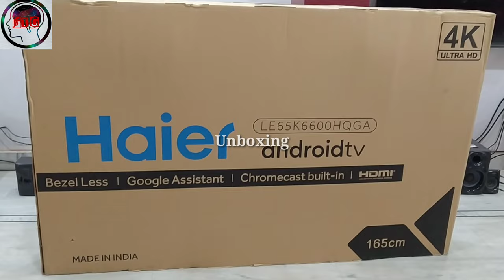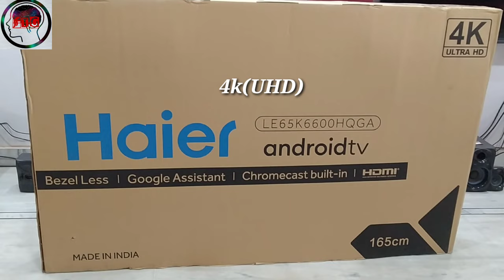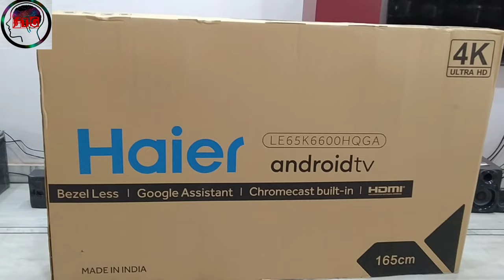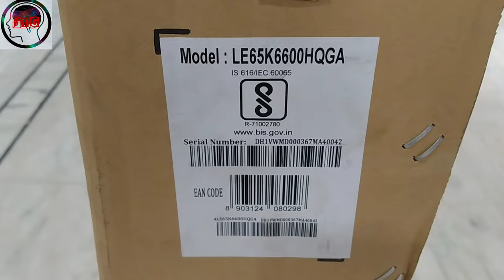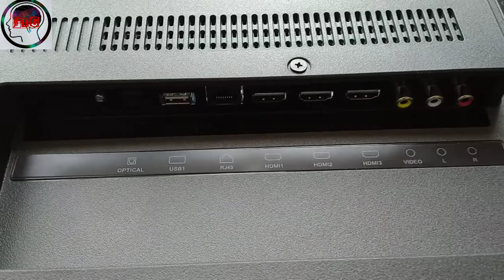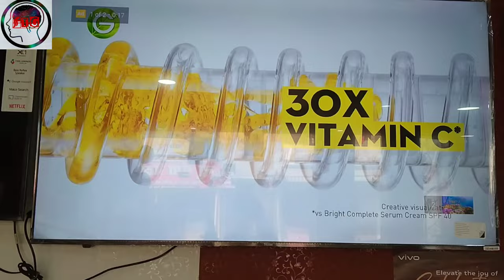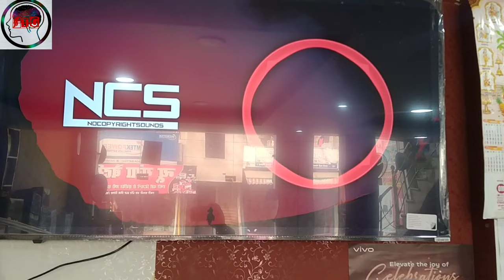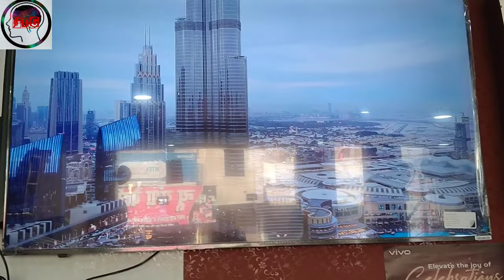haier smart+android tv review\unboxing/information ℹ️🤭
Hello दोस्तो आप सभी का मेरे चैनल में welcome है आज हम HAIER ka SABSE AACHHA SABSE सस्ता एंड सबसे  ज्यादा BEAUTIFUL ❤️❤️❤️ ❤️❤️❤️❤️❤️❤️❤️❤️❤️❤️❤️❤️❤️❤️❤️❤️❤️❤️❤️ HAIER SMART+ANDROID TV 65 INCH(16T CM)  के बारे मे सारी INFORMATION ℹ️ℹ️ℹ️ℹ️ℹ️ℹ️ℹ️ℹ️ℹ️ℹ️ℹ️ℹ️ℹ️ℹ️ℹ️ MILEGA जिसका MODEL  -LE65K6600HQGA  hai
to mere video ko pura jarur dekhe  aur agar mere channel par frist bar aahe to aap SABHI ko mere channel par welcome है 🙏🙏🙏🙏🙏🙏🙏🙏🙏🙏🙏🙏🙏🙏🙏🙏🙏🙏🙏🙏🙏🙏🙏🙏🙏🙏🙏🙏🙏🙏🙏🙏🙏🙏🙏🙏🙏🙏🙏🙏🙏🙏🙏🙏🙏🙏🙏 मेरे channel  🆓 free Technology Gyan (फ्री टेक्नोलॉजी ज्ञान) SHORT NAME( D FTG GYAN) को subscribe like and share jarur kar le 🙏🙏🙏🙏🙏🙏🙏

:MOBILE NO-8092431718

1.BRAND- HAIER
2.MODEL- LE65K660PHQGA
3.DISPLAY SIZE-65 INCH(165CM)
4.SUPPORTED  APPS-NETFLIX/PRIME VIDEO/Disney+ hotstar/YouTube
5.operating system -SMART+ANDROID and Quad core processor
6.sound output-20w
7.resolution-3840*2160 pixel 4k(uhd)
8.warranty- 2 year
 10.HDMI- 4
11.USB.2
12.BUILD IN WiFI- YES
13.Operating system-android
14.DISPLAY QUALITY -UHD REAL 4K
15.bluetooth-yes

thanks for my video waching 🙏🙏🙏🙏